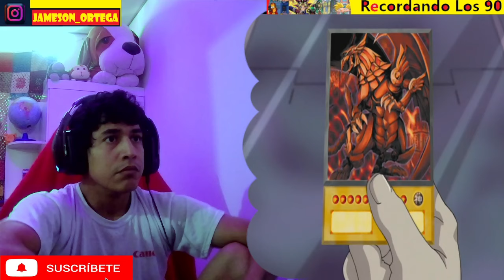Marik contra Bakura - Parte 1 / YU GI OH CAPITULO 96 COMPLETO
Decidí subir todo respecto a series de los 90'
RECORDANDO LOS 90' Y VIDEOREACCIONAR A ESTAS HERMOSAS SERIES

INSTRAGRAM PERSONAL
Jameson_Ortega

entre ellas :
DIGIMON capítulos completos
DIGIMON FRONTIER Capitulos completos
DIGIMON TAMERS
YUGIOH
HEY ARNOLD

serie de nuestra infancia , series sin interrupciones , y series capítulos completos

Mi Instagram en el video ... síganme , ya que como no monetizo , a ver si alguien quiere algo de publicidad

Indicando que : Derechos de autor
Se ha encontrado contenido protegido por derechos de autor. El titular permite que el contenido se use en YouTube.